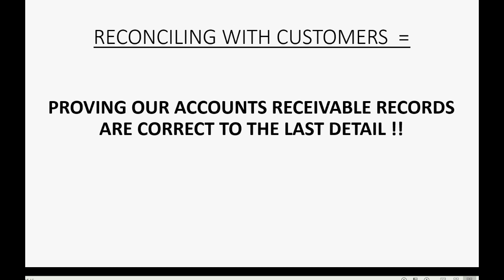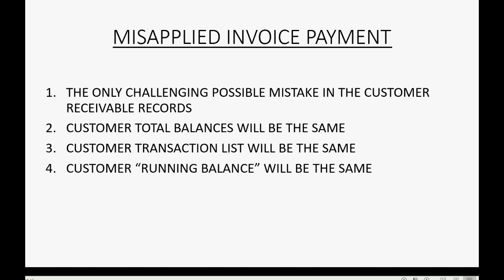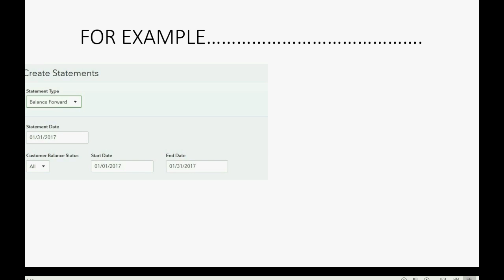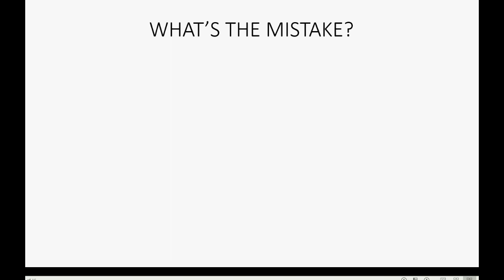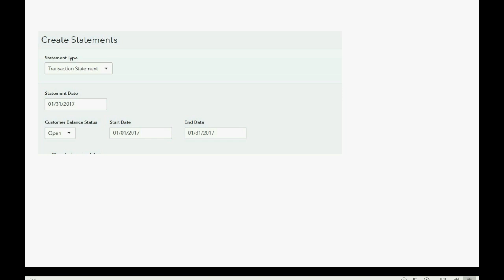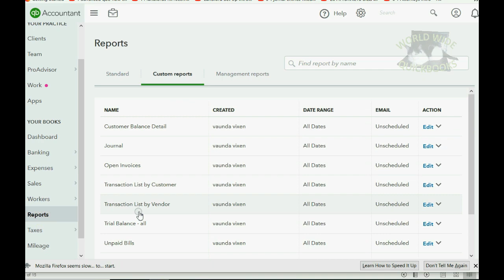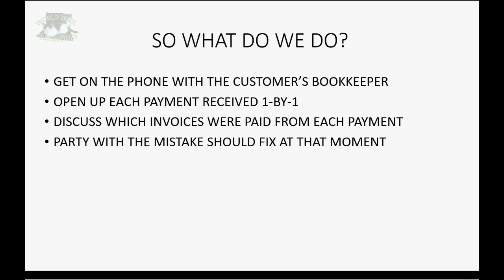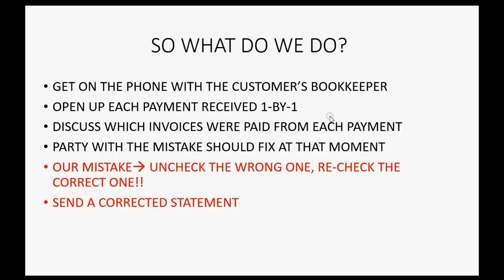QuickBooks Online Customer Misapplied Payments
This Learn QuickBooks Online video training tutorial will show how to find and fix customer’s misapplied payments. All the other mistakes in the customer records and on the customer reports can be fixed by reconciling with the customers the usual way. Comparing each transaction on the customer’s statements, one by one, will not help you find the misapplied payment. You must use what you learn in this QuickBooks instructional video to be able to find and fix this particular issue.

This QuickBooks YouTube Playlist will show you every advanced topic in QuickBooks Online. If you know QBO basics, you can follow every video in this playlist step-by-step and become an expert in QuickBooks Online. Every advanced type of transaction or challenging QuickBooks online situation will be addressed in this learn QuickBooks Online training video tutorial instruction series. There is a QuickBooks solution to every QuickBooks problem and an answer to every QuickBooks question. This playlist is the best QuickBooks help there is.

Have a question or need help with your QuickBooks Instructional Course? Contact Mark directly.